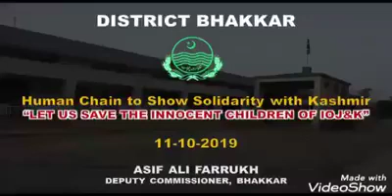Human chain to show Solidarity with Kashmir Dated 11 10 19